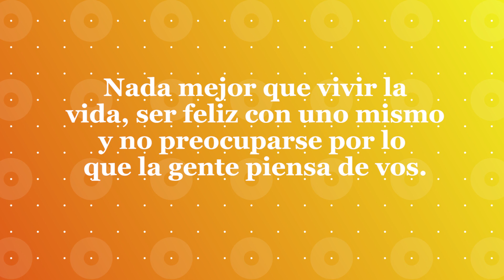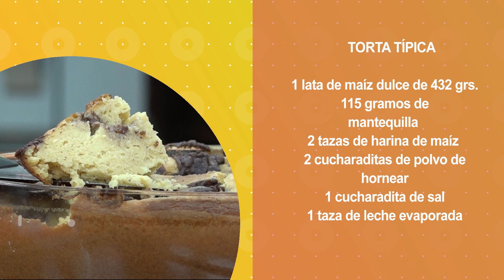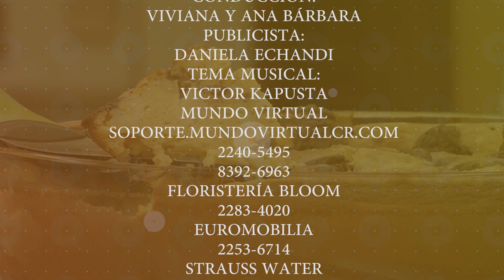TORTA TIPICA (MIERCOLES 11 OCT.17 VIVIANA EN TU COCINA)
"VIVIANA EN TU COCINA" PROGRAMA COCINA TRANSMITIDO LOS LUNES - MIERCOLES - VIERNES POR XPERTV 11:00 DE LA MAÑANA - 5:00 DE LA TARDE - 1:00 DE LA MADRUGADA POR CANAL 9 3:30 DE LA TARDE TARDE SABADOS - DOMINGOS 1:00 DE LA TARDE POR TELERED 2:00 DE LA TARDE COSTA RICA